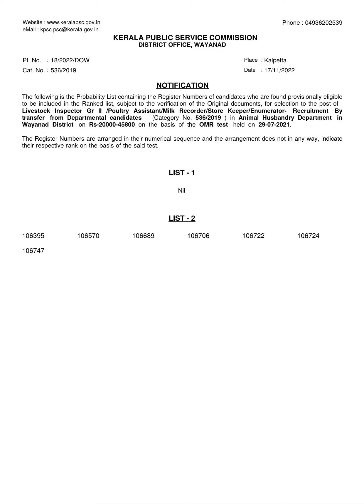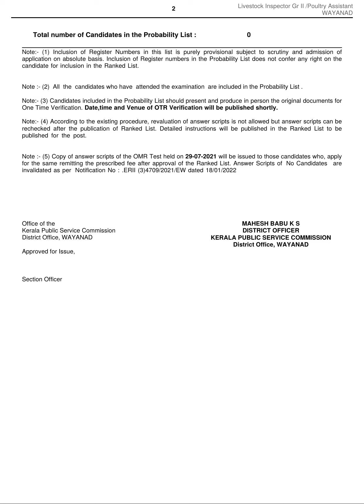2022Livestock Inspector Gr II /Poultry Assistant/Milk Recorder/Store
2022
Livestock Inspector Gr II /Poultry Assistant/Milk Recorder/Store Keeper/Enumerator- Recruitment By transfer from Departmental candidates (Category No. 536/2019 ) in Animal Husbandry Department in Wayanad District

Livestock Inspector Gr II /Poultry Assistant/Milk Recorder/Store Keeper/Enumerator- Recruitment By transfer from Departmental candidates (Category No. 536/2019 ) in Animal Husbandry Department in Wayanad District dowyd Wed, 11/23/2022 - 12:42

PL.No. 18/2022/DOW    DATED : 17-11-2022 Cat. No. 536/2019  Livestock Inspector Gr II /Poultry Assistant/Milk Recorder/Store Keeper/Enumerator- Recruitment By transfer from Departmental candidates (Category No. 536/2019 ) in Animal Husbandry Department in Wayanad District DATE OF UPLOAD : 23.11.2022
District Category
Wayanad
Year Category

2022
file
536webnew.pdf